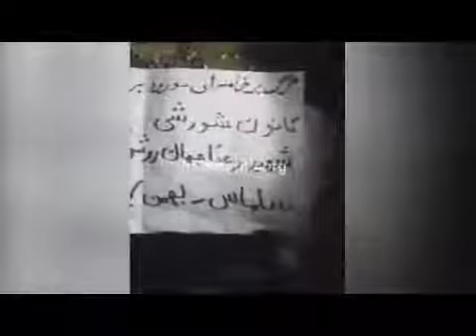انهدام بنر تصاویر منحوس خمینی دجال و خامنه‌ای جلاد در سلماس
اعضای کانون شورشی مجاهد شهید رعنا جهان روشن در سلماس بنر تبلیغات دجالگرانه رژیم به مناسب دهه زجر را که حاوی تصاویر منحوس خمینی دجال و خامنه‌ای ملعون بود را به آتش کشیده منهدم کردند. این عملیات انقلابی با شعار مرگ بر خامنه‌ای درود بر رجوی و در تاریخ یازدهم بهمن ماه جاری انجام گرفت.